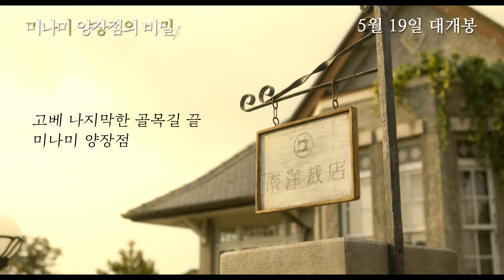미나미 양장점의 비밀 (繕い裁つ人, A Stitch of Life) 30초 예고편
고베의 고즈넉한 골목 끝자락에 위치한 아담한 미나미 양장점. 한 치의 오차도 용납하지 않는 섬세하고 감각적인 수선사 미나미 이치에는 유명한 디자이너였던 할머니 시노가 고수하던 전통 방식으로 사람들의 추억과 사연을 옷으로 탄생시킨다. 그러던 어느 날 미나미 양장점의 옷에 매료된 백화점 직원 후지이가 미나미 양장점의 옷을 정식 론칭할 것을 제안하는데…

수입/배급: 영화사 진진

2016년 5월 19일 대개봉!